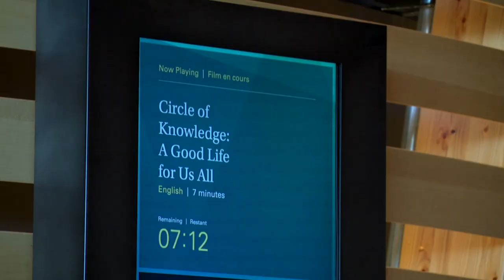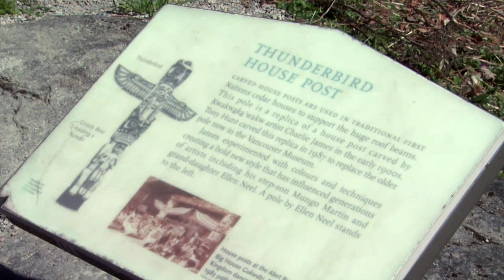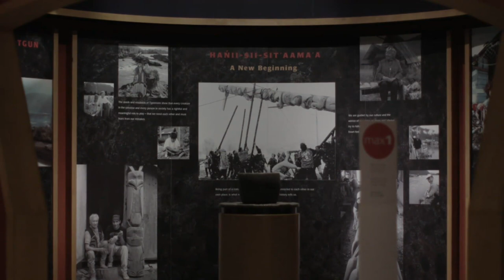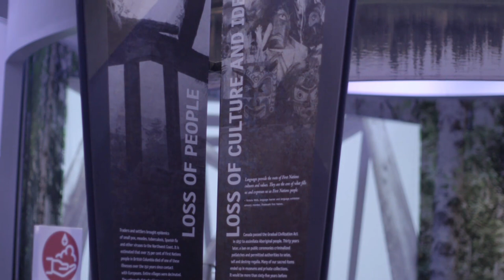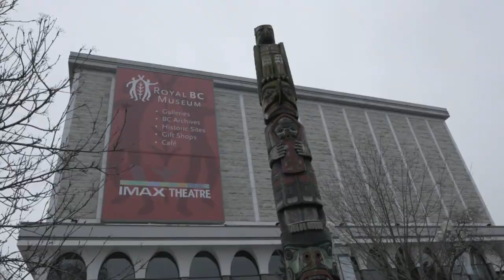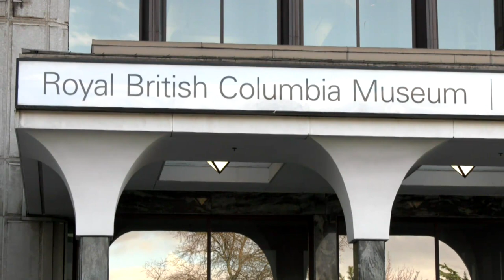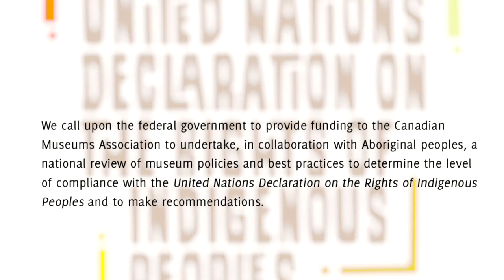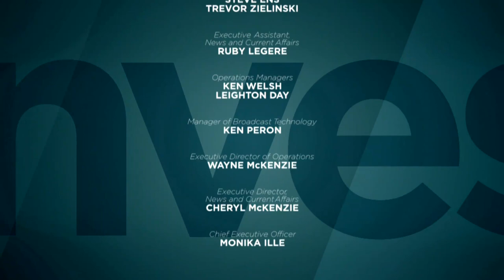Nuxalk hereditary chief sues B.C. museum over return of totem pole | Investigates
Decolonizing museums isn't just about changing the way museums look at things – it's about retrieving possessions that were taken.

Chief Snuxyaltwais is trying to get the Royal British Columbia Museum to return a totem pole he says belongs to his family.